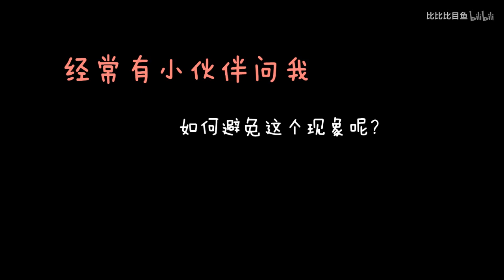起草和不起草的区别，有多大？